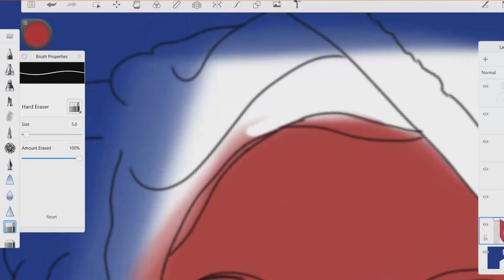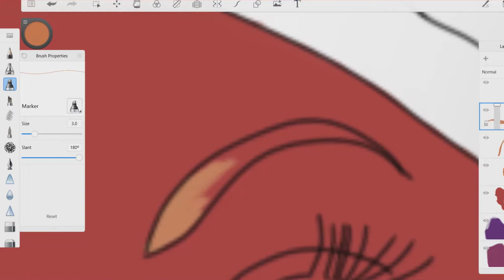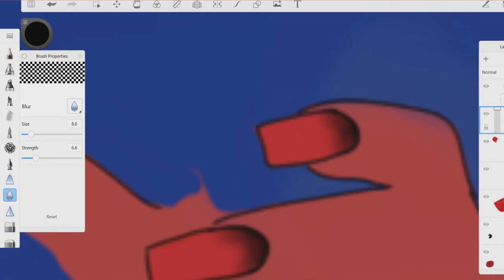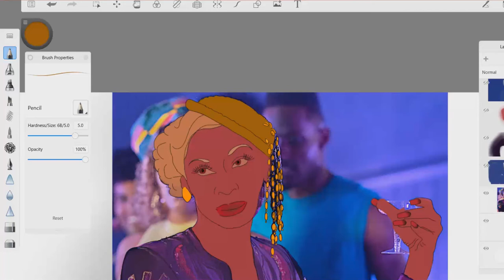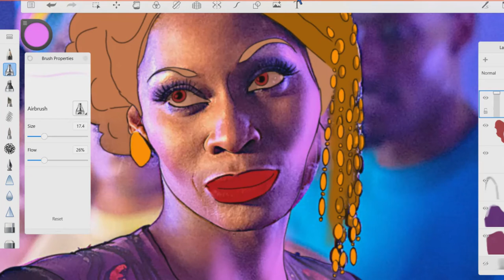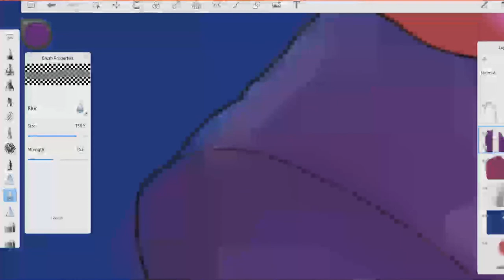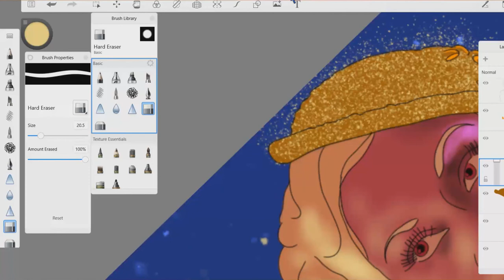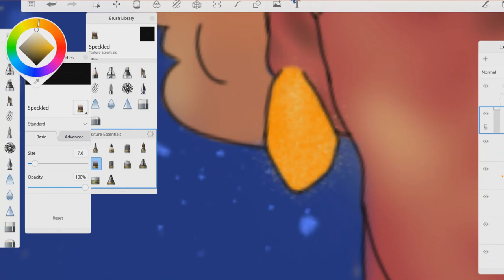Elektra from series POSE (Dominique Jackson) - Part 1| Drawing on Autodesk SketchBook for laptop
Here is a *4 time-lapsed video. Recolouring Elektra Abundance  (Dominique Jackson) from the Netflix series Pose, season 2. Part 1 of 2

Time codes:
00:00 Laying Basic Colours
04:05 Colouring Eyes
05:12 Colouring Lips
05:53 Nails
07:06 Gold Accessories
10:29 Highlights
10:41 Shadows
12:32 Pink Highlights
13:44 Yellow Highlights
14:37 Hair Highlights
15:29 Refining Clothing
16:49 Mini face shadows
17:32 Shadow Blurring
18:04 Background
18:32 Accessory Sparkles
21:55 Part 1 End Result